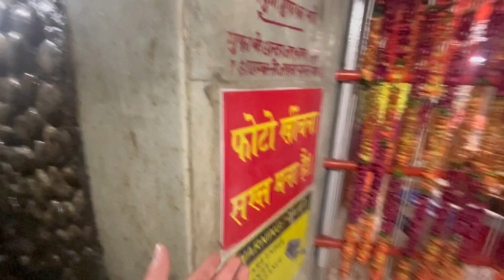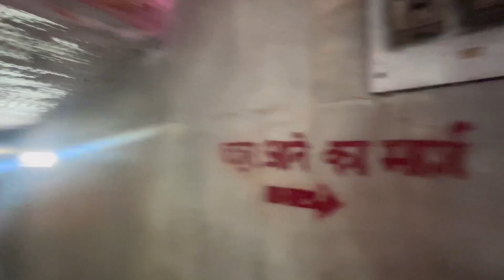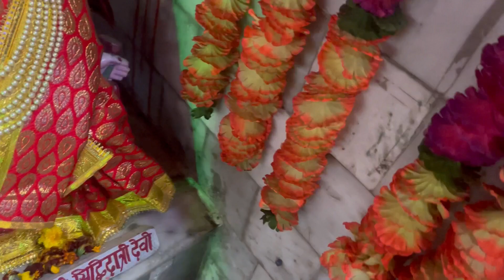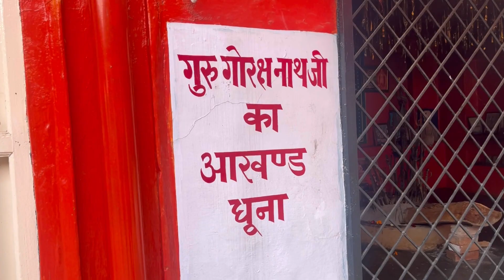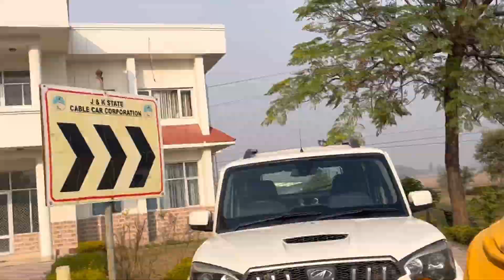Peer Kho Temple Jammu 💕|| Nikhilsharmavlogs